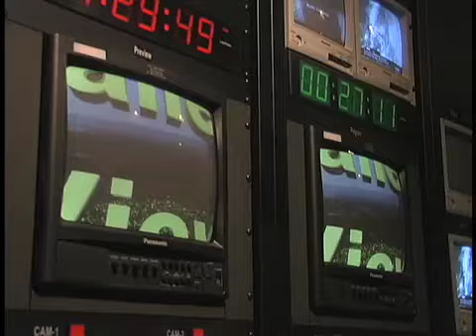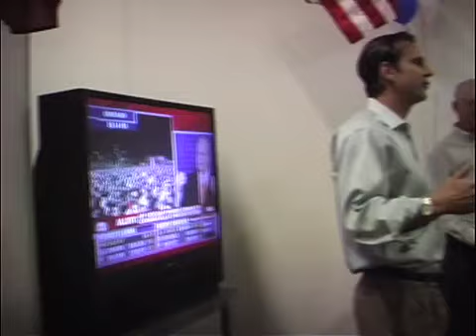Valley View News Election Newscast, Part 1 of 3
CSUN's student newscast summarizing the results of the 11/04/08 presidential election.  Includes election packages and general news stories.